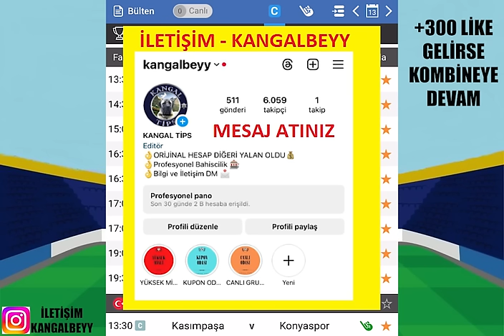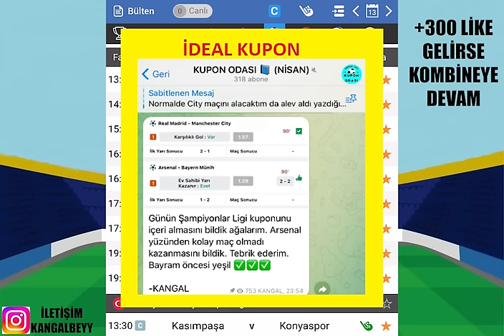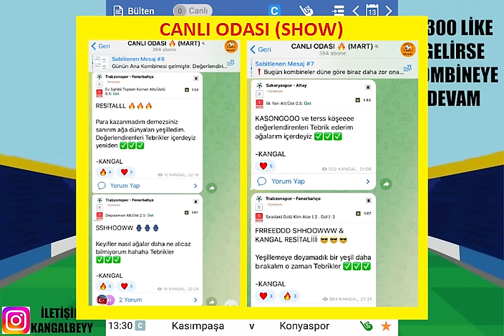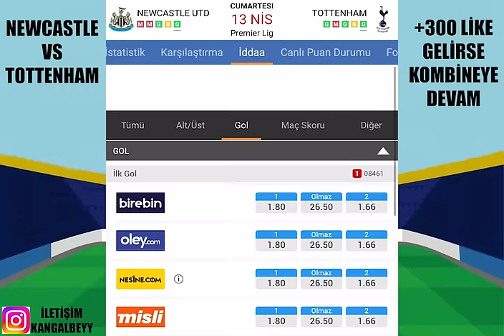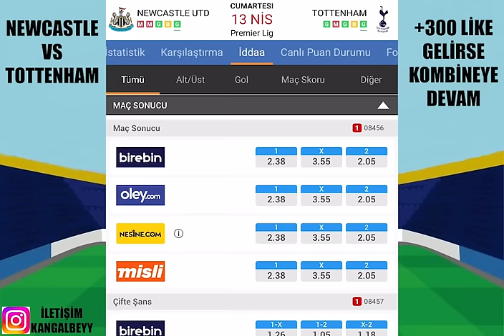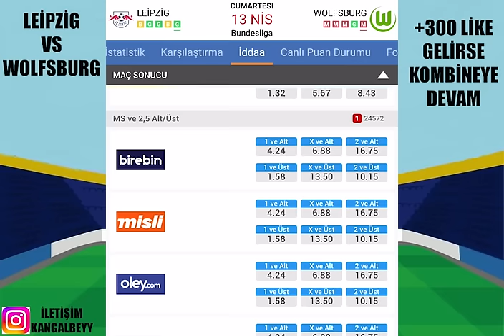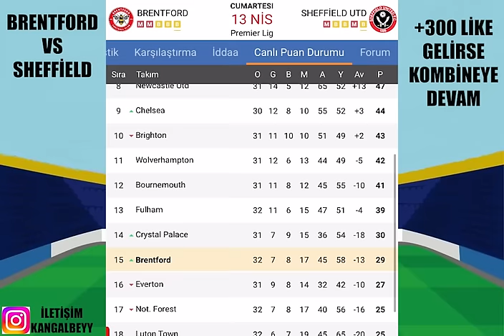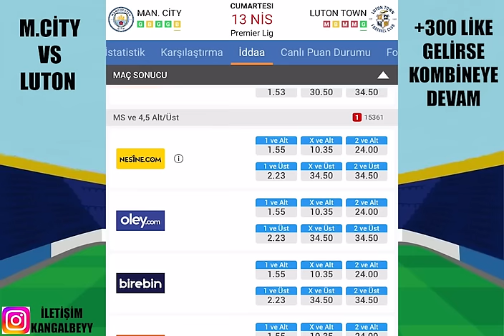CUMARTESİ DETAYLAR KAZANDIRACAK ! 13 NİSAN 2024 CUMARTESİ İDDAA TAHMİNLERİ